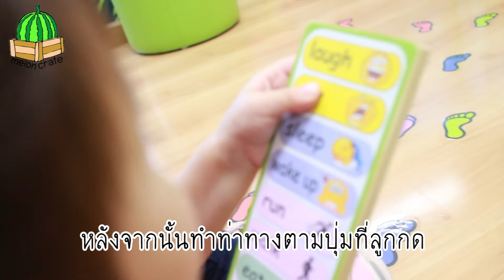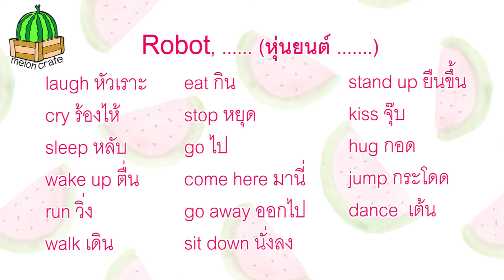Melon Crate - Robot, Go!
มาเรียนคำศัพท์ คำสั่งต่างๆ ไปกับการแสดงบทบาทสมมุติเป็นหุ่นยนต์กันค่ะ สนุกมากๆ ลูกชอบมาก